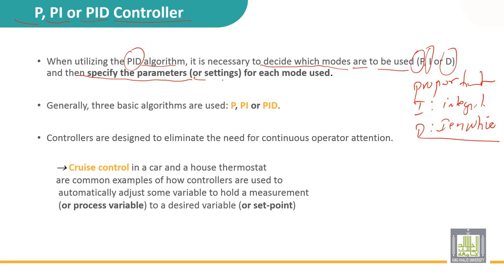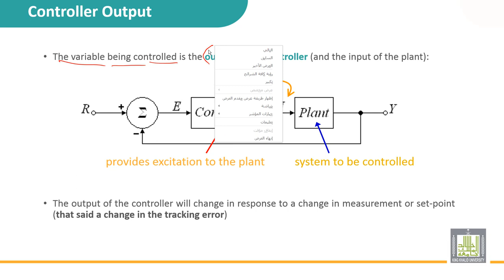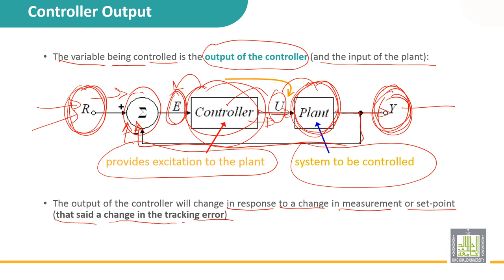Automatic Control | 4-1 | P, PI or PID controller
الوحدة 4 :  Classical three terms controllers
الدرس 1 : P, PI or PID controller
• Understanding the three action of a controller
• Understanding the controller outpit